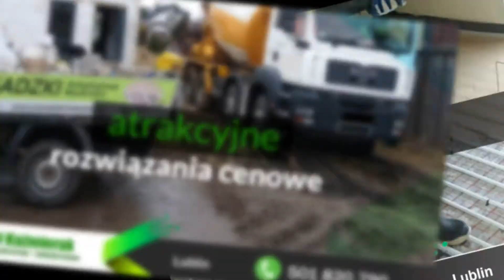Posadzki anhydrytowe Kowersk Paweł Kaźmierak Posadzki Mixokretem Anhydrytowe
Firma Pawła Kaźmierczaka powstała w 2012 roku. Znajduje się na terenie Kowerska, w województwie lubelskim. Przedsiębiorstwo wykonuje posadzki anhydrytowe.

Wylewka anhydrytowa jest najczęściej stosowanym podkładem podłogowym. Można ją stosować zarówno na tradycyjnym podłożu, jak i na powierzchni z ogrzewaniem podłogowym. Dzięki wysokiemu stopniowi płynności, wylewka łatwo rozpływa się po powierzchni. Do wykonywania posadzek wykorzystywany jest mixokret. W ofercie znajdują się posadzki maszynowe, przemysłowe i betonowe oraz pianobeton. Usługi posadzkarskie świadczone są przez doświadczonych i wykwalifikowanych pracowników, którzy rzetelnie i terminowo realizują zlecenia. Swoim Klientom gwarantują pełen profesjonalizm i zaangażowanie. Atutem firmy są najlepsze ceny na rynku.